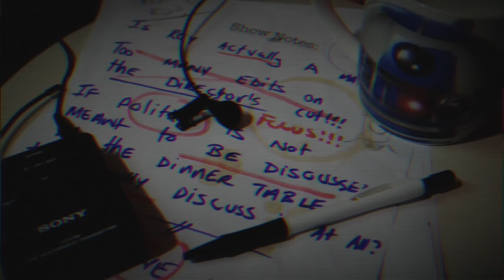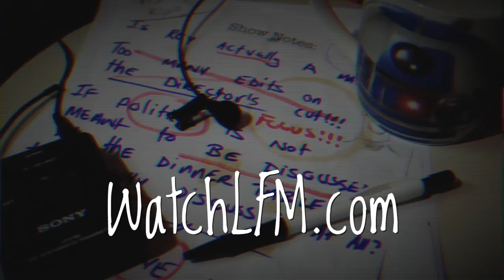What makes a film universally great?